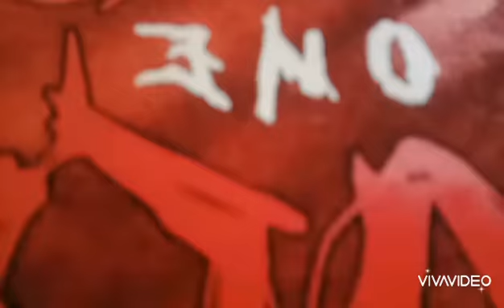3 colors Simulated process